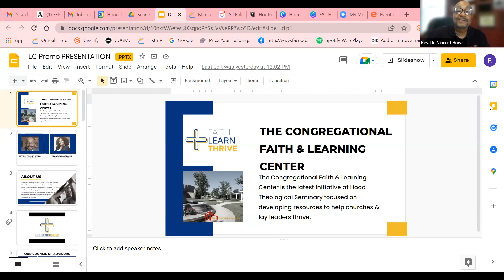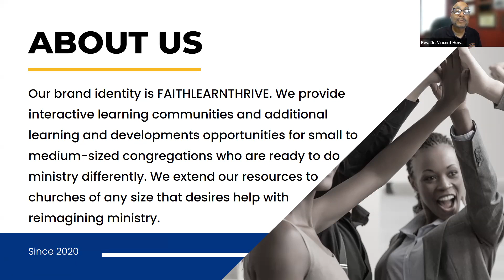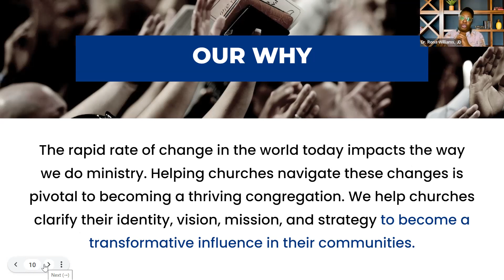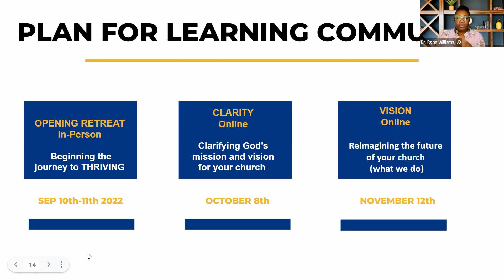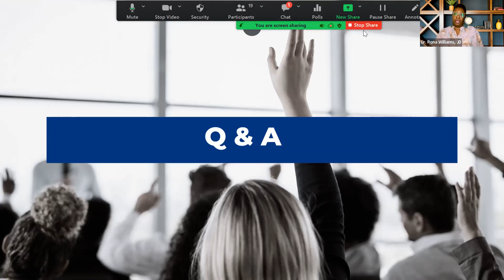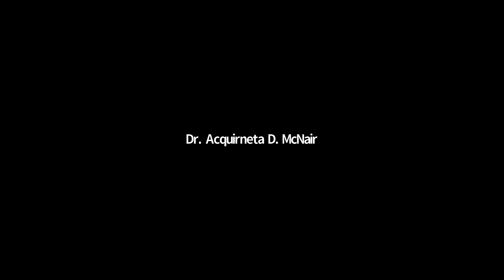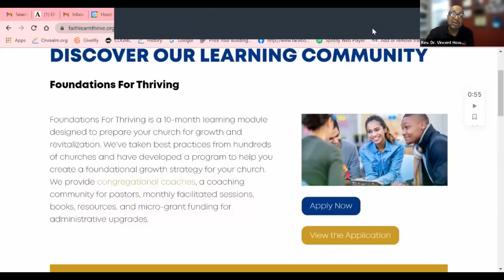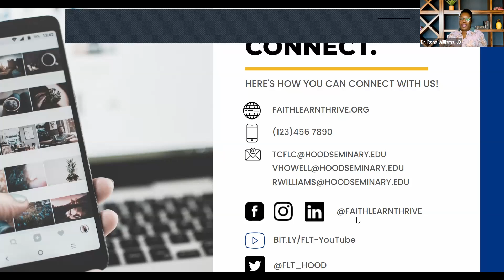Learning Community Open House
2023- Get the details about our upcoming learning community for 2023